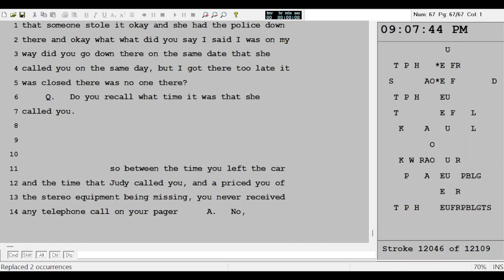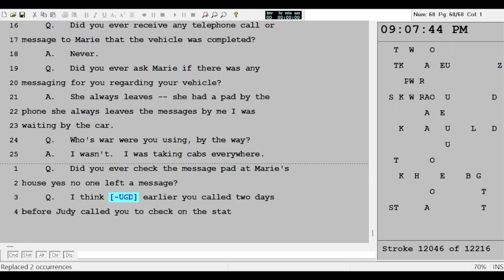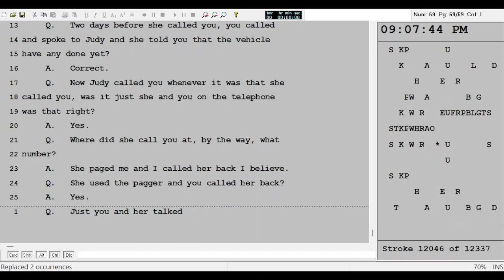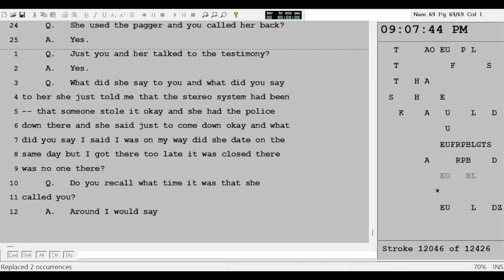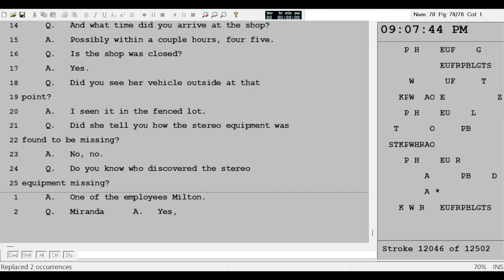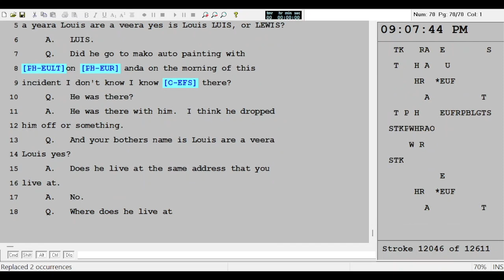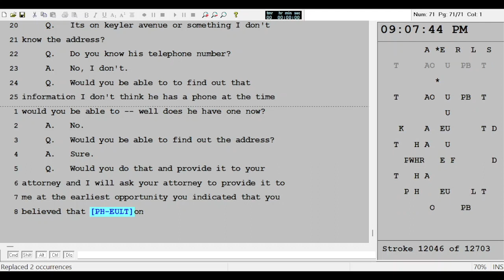[[2024.04.24]] STN PRA 103 - QA:110